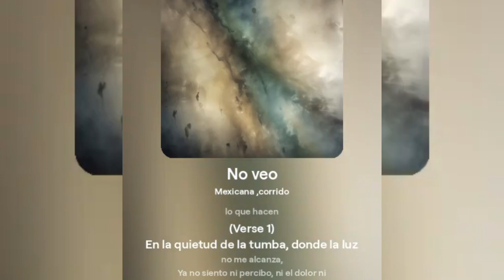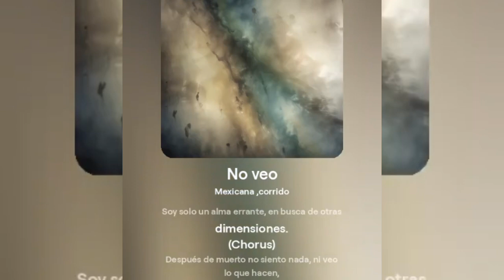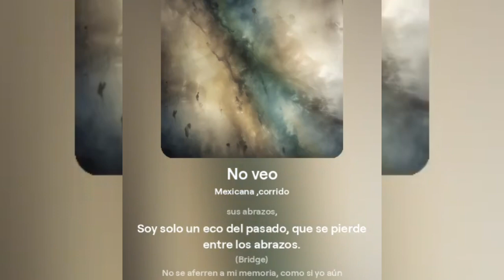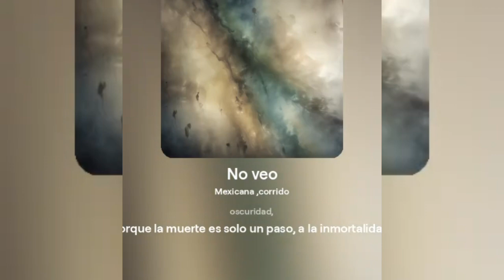Celebremos la vida: Un adiós a la muerte.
Después de muerto no siento nada ni veo lo que hacen
(Verse 1)
En la quietud de la tumba, donde la luz no me alcanza,
Ya no siento ni percibo, ni el dolor ni la alabanza.
Soy solo un cuerpo inerte, sin alma ni pensamiento,
Un ser sin voz ni anhelos, en un eterno silencio.
(Chorus)
Soy solo un recuerdo vago, una historia que se desvanece.
No puedo escuchar sus llantos, ni sentir sus abrazos,
Soy solo un eco del pasado, que se pierde entre los abrazos.
(Verse 2)
No me importa que me lloren, ni que me echen flores,
Ni que me reciten poemas, ni que me canten canciones.
Ya no soy parte de este mundo, ni de sus emociones,
Soy solo un alma errante, en busca de otras dimensiones.
(Chorus)
(Bridge)
No se aferren a mi memoria, como si yo aún estuviera,
Soy solo un suspiro en el viento, que se va y nunca regresa.
Vivan sus vidas con alegría, sin rencores ni tristezas,
Y recuerden que la muerte, es solo una nueva etapa.
(Chorus)
(Outro)
No lloren por mi partida, ni se llenen de amargura,
Celebren mi vida vivida, con alegría y sin censura.
Y cuando llegue su momento, no teman a la oscuridad,
Porque la muerte es solo un paso, a la inmortalidad.